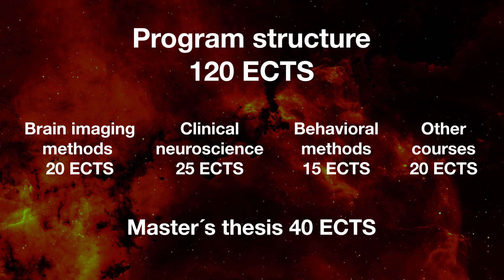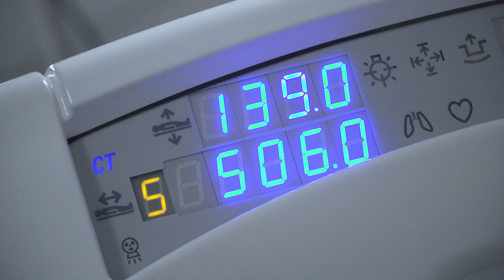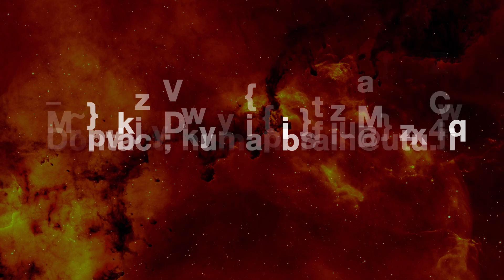Master’s Degree Programme in Human Neuroscience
Check out the new video: Master’s degree programme in Human Neuroscience. Welcome to study in University of Turku, Finland. Apply now, but latest 31 January 2019.